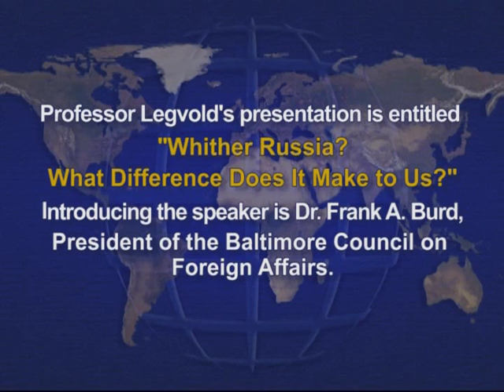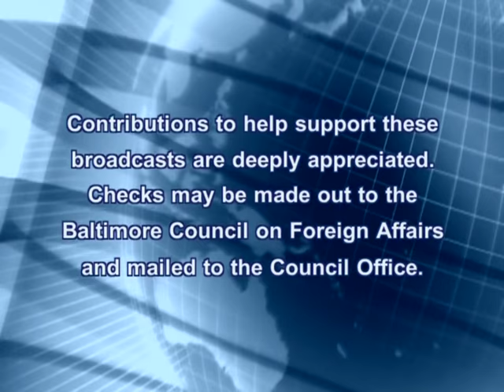Whither Russia? What Difference Does It Make to Us By Robert Legvold, June 12, 2013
BCFA - Professor ROBERT LEGVOLD